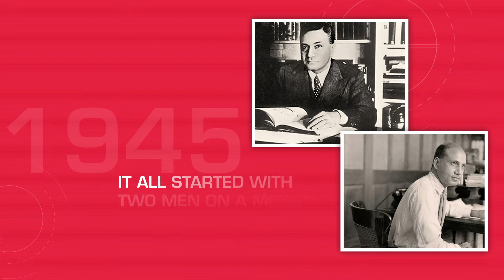Mahindra Auto Global - Our Journey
We are on a mission to redefine the global auto industry.
For our customers. And with our customers.
Keep watching this space to be a part of our journey.